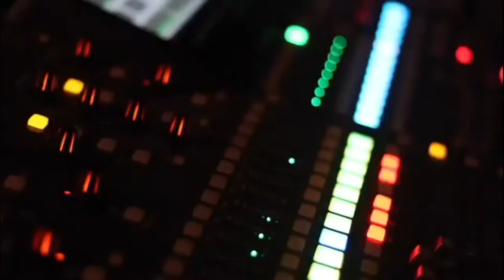Обзор отеля Wome Deluxe Hotel Alanya | Отель Wome Deluxe Hotel 5* 2021 | Wome Deluxe Hotel (Алания)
Wome Deluxe — это отличный выбор для гостей Авсаллара, семейная атмосфера и множество полезных услуг сделают пребывание здесь очень приятным.

Wome Deluxe — это семейный отель, где номера оборудованы ТВ с плоским экраном, мини-баром и кондиционером и где можно постоянно быть на связи благодаря бесплатному Wi-Fi.

Отель предлагает услуги консьержа, обслуживание в номер и террасу на крыше. Кроме того, гости могут воспользоваться бассейном и бесплатным завтраком, что сделало это место популярным среди путешественников, приехавших в Авсаллар. Гостям с автомобилем предоставляется бесплатная парковка.

Не премините посетить стейкхаусы, например Cihan Restaurant и Delphin Restaurant Cafe-Bar, расположенные недалеко от отеля Wome Deluxe.

Желаем приятно провести время в Авсалларе!